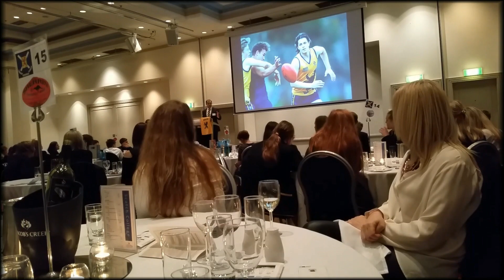Scotch College Adelaide Football & Netball Dinner 2015